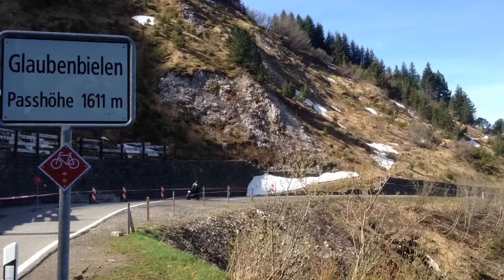Drei Pässe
am Sonntag Morgen